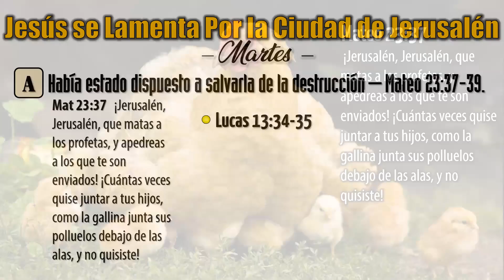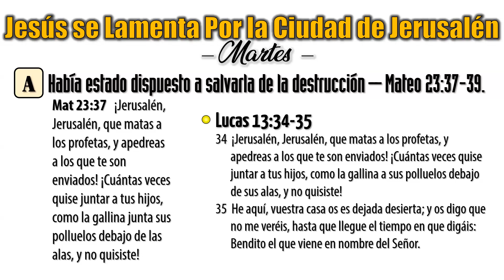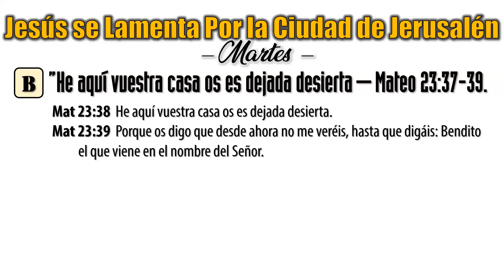# 190 – Lección 4 – Parte 5 — JESUS SE LAMENTA POR LA CIUDAD DE JERUSALEN – (Libro 4)